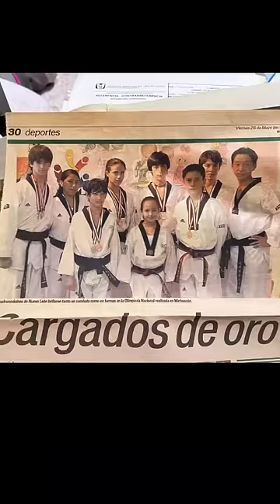Y si metemos a Bella Dueñas a taekwondo 🥋